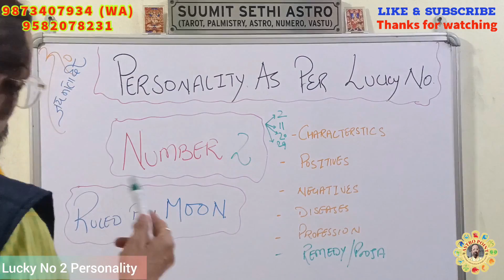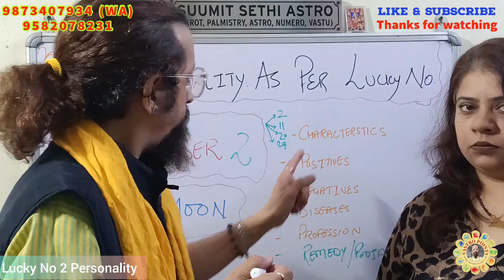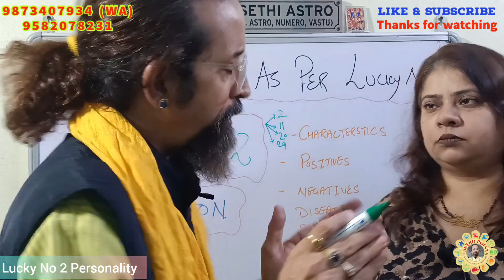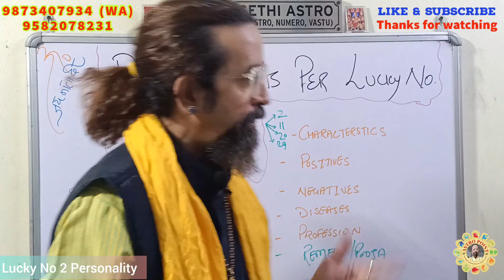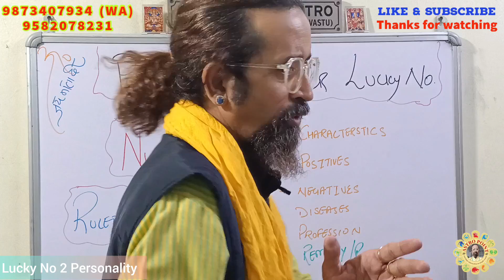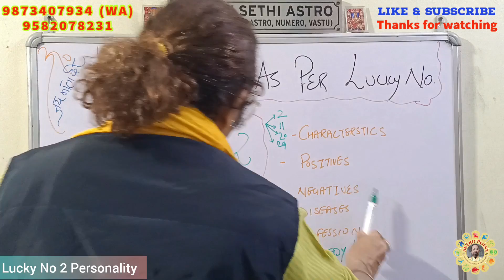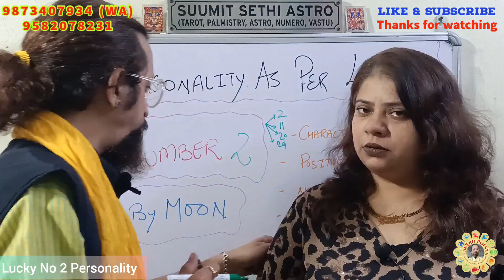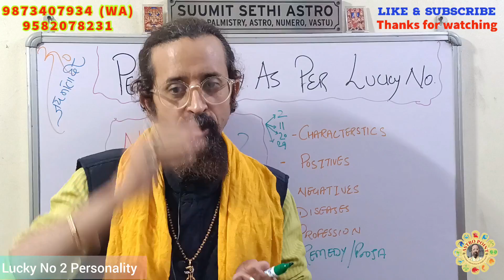Number 2 Numerology: Personality and Characteristics | Suumit Sethi | Astro Point | Astrology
Number 2 Numerology

Number 2 People - MOON

Is 2 a lucky number in numerology?

Is numerology number 2 good?

Which is the strongest number in numerology?

Is 2 an angel number?

What does 2 mean in astrology?

Which planet is number 2?

What does 2 mean in personality?

General Qualities for Number 2 in Numerology

What is a 1 personality in numerology?

What is personality number?

Which number is lucky for success?

Which number is more powerful?

What is the most beautiful number?

What is the most loved number?

What is everyone favorite number?

What number is happiness?

What is the magic number of life?

अपने जन्म की तारीख से जानें, क्या है अपना लकी नंबर?

What number is the most perfect?

What numerology numbers mean?

Which is the most powerful number in numerology?

How can I know my lucky number?

Ank jyotish
Ankjyotish
Astrology
Name numerology
Number 3 numerology
Numerology classes
Numerology predictions
What is numerology
Zodiac signs
ankjyotish सीखिए
aries
astrology
destiny number 3 numerology
horoscope
latest news
learn numerology
libra
lucky number
numerology
numerology 2022 predictions
sun in astrology
vedic astrology
अंक ज्योतिष
अंक ज्योतिष से भविष्य